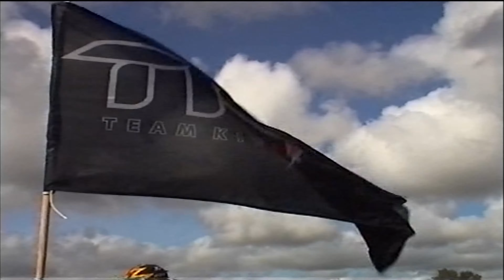2001 V8 Supercars - Sunday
2001 V8 Supercars - Pukekohe - Remastered

The Inaugural Boost Mobile V8 International
Round 12 of the 2001 Shell Championship Series.
Pukekohe Park Raceway.

00:00 - Sunday Warm up.
02:40 - V8 Supercars - Race 2 (36 Laps)
15:02 - Track side Entertainment
16:16 - NZ V8 - Race 3
17:52 - Pre Race Activity
19:45 - V8 Supercars - Race 3 (36 Laps)

Drivers;
1 - Mark Skaife
2 - Jason Bright
3 - Cameron McConville
4 - Marcos Ambrose
5 - Glenn Seton
6 - Steven Richards
7 - Rodney Forbes
8 - Russell Ingall
9 - David Besnard
10 - Mark Larkham
00 - Craig Lowndes
11 - Larry Perkins
14 - James Brook
15 - Todd Kelly
17 - Steven Richards
18 - Paul Radisich
21 - Brad Jones
021 - Jason Richards
24 - Paul Romano
31 - Steve Ellery
34 - Garth Tander
35 - Jason Bargwanna
43 - Paul Weel
46 - John Falkner
51 - Greg Murphy
54 - Tony Longhurst
75 - Anthony Tratt
600 - Simon Wills
67 - Paul Morris
777 - Angus Fogg